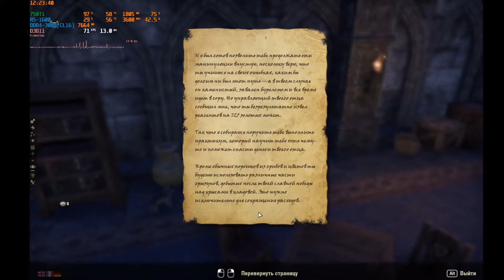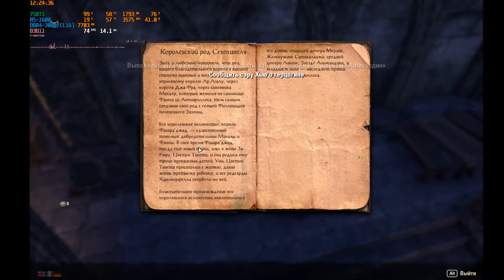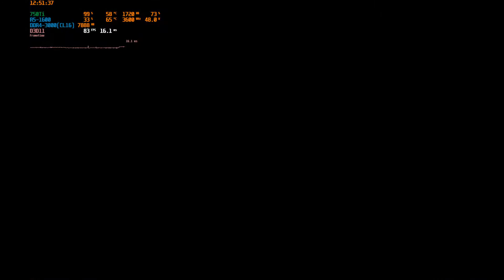The Elder Scrolls Online (Сюжетные задания 09.08.21 Серебро Кадвела, Стормхейвен)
Прохождение задания - 1)Вторжение скампов, 2)В замок Алькаир, 3)Армия у ворот, 4)У каждой медали две стороны, 5)Жизнь герцогини, 6)Безопасность королевства, 7)Погоня за сэром Хью, 8)Пламя разногласий, 9)Захват крепости Огненного меча,10)Участь сера Хью.